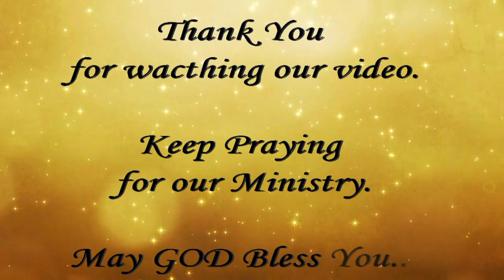The Flight of Jacob - యాకోబు పారిపోవుట (తెలుగు)